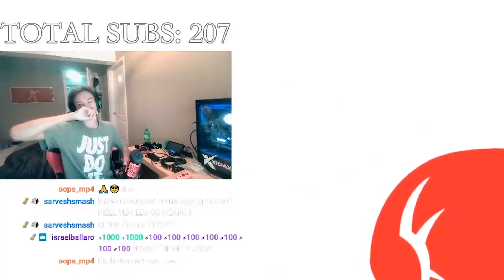Late Night Elite Smash is WILD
i coach on METAFY BABY! get a session with the mac GOAT (me :)) for $20 an hour

buy my smashersoap. smell like me

i got together with xidaxpcs, a pc company that builds custom pcs and pc parts for people who need that stuff, and they were nice enough to give me a new pc for streaming and now i have a creator code with them! go and use code PEANUT at checkout for 3% off your computer hardware and builds